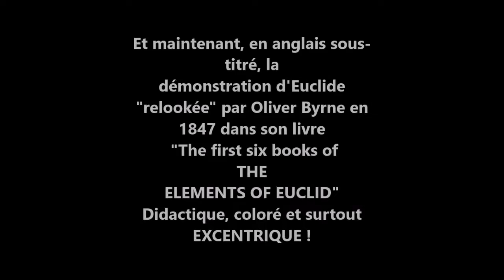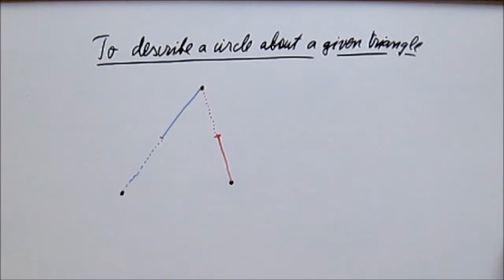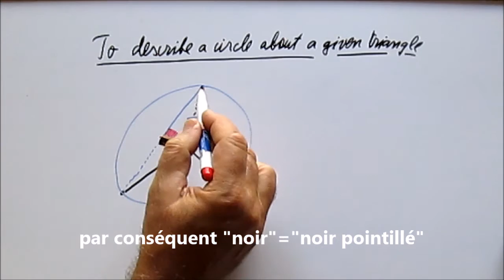249. 5e-Cercle circonscrit à un triangle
Les trois médiatrices des côtés d'un triangle se coupent en un seul point. Une preuve actuelle et une preuve d'Euclide (300 avant J.-C.), coloriée par Oliver Byrne en 1847. En anglais sous-titré.